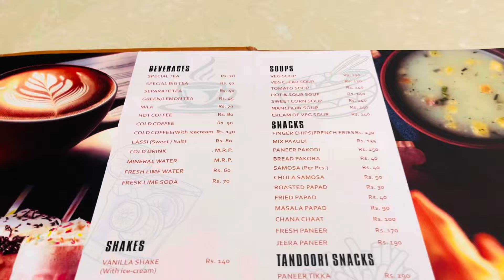Rajaji haveli vlog || Iftar party at Rajaji haveli hapur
Rajaji haveli hapur vlog || rajaji ki haveli vlog || Hapur

Hii everyone,
Thanks